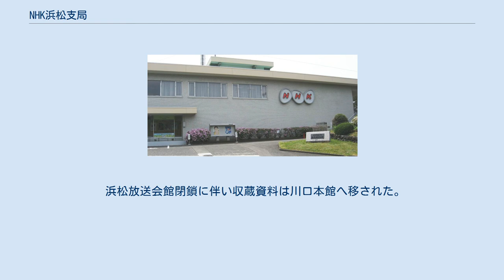NHK浜松支局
東海・北陸地方の放送
NHK浜松支局（エヌエイチケイはままつしきょく）は静岡県浜松市中区に所在する、NHK静岡放送局の支局である。
遠州地方（静岡県西部）の報道取材業務を担当している。
 当局は2017年（一部機能は2018年初頭）まで、「日本放送協会浜松放送会館」に所在していたが、2018年、老朽化していた静岡放送局の新局舎移転に伴い閉鎖された。
報道取材拠点はこれに先立って浜松アクトタワーに移された。
 1933年、「社団法人日本放送協会浜松放送局」として開局。
現在の浜松市中区下池川町35番28号に所在した「NHK浜松放送会館」にはスタジオなど独立した放送機能も持っていたが、1988年に実施された放送局統廃合により、静岡放送局の支局（下部組織）となった。
 支局降格により、余剰となった部屋などを利用して本部機能の一部が設けられるなどし、以下の組織が置かれていた。
 しかし、NHK全体の合理化に加え、浜松放送会館自体の老朽化、南海トラフ地震対策もあり、同じ課題を抱えていた親局・静岡放送局の会館移転を行うにあたり浜松放送会館を閉鎖することを決定。
先ず2016年10月に報道拠点を浜松アクトタワーに移し、2017年暮れには浜松音楽ライブラリーを廃止し保管していたアナログ音源をアーカイブス川口本館へ移した。
そして同年内の仕事納めに合わせハートプラザも廃止、2018年2月16日には営業部の分室も廃止され、静岡放送局営業部に集約された。
今後浜松放送会館は取り壊され、送信所機能だけが残されることになっている。
 浜松放送会館に置かれていた「浜松音楽ライブラリー」では、NHKアーカイブス（埼玉県川口市）や東京の放送センター（東京都渋谷区）に収蔵しきれないテープ・ディスク類などの一部を保管していた。
特に、SP・LP・EPのアナログレコードは合わせてピーク時に約34万枚も所蔵された。
これは日本の放送局の所有枚数では最多とされたほか、国立国会図書館（東京都千代田区）と並んで日本最大規模とも言われていた。
 前身は1951年にNHKが「無形文化財の保護」を目的に音声素材の収集を始めた「音のライブラリー」。
現在一般的に放送等で使われる玉音放送の音源なども同ライブラリーの所蔵であった。
 ライブラリーには、かつて放送用素材として収集された、1985年ごろまでの音楽や演芸などに関するものがジャンルおよび国・地域を問わず保管されていたほか、放送マスターとして作成されたSPレコードも保管されていた。
自身が出演する番組の企画のためライブラリーを訪問した亀淵昭信（オールナイトニッポンDJ、ニッポン放送社長などを歴任）は、諸外国にはこれに比する規模の施設が無いことや、特に日本の音楽ライブラリーとして随一のものであると評している。
 このライブラリーの様子は、前述の亀淵昭信がDJを務めたラジオ番組『亀渕昭信のいくつになってもロケンロール!』（2009年5月6日放送、「今日は一日ラジオデー 広げようラジオの魅力」に内包）や、特別番組「今日は一日○○三昧」（『今日は一日“浜松アーカイブス”三昧』、2010年10月10日-11日・2017年11月3日放送）で大々的に取り上げられたほか、テレビ番組『三つのたまご』（総合テレビ・2009年5月17日放送）や、同『今夜も生でさだまさし～静岡・浜松・茶だま茶し～』（同・2013年5月26日放送）など、折に触れて採りあげられていた。
 浜松放送会館閉鎖に伴い収蔵資料は川口本館へ移された。